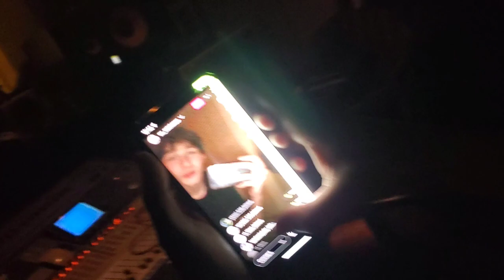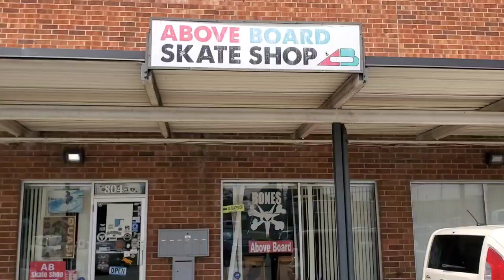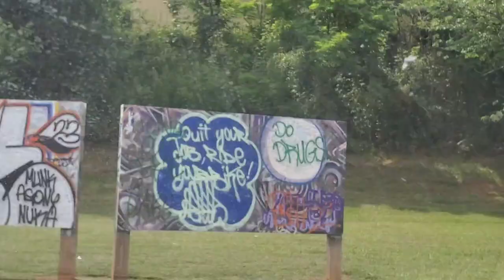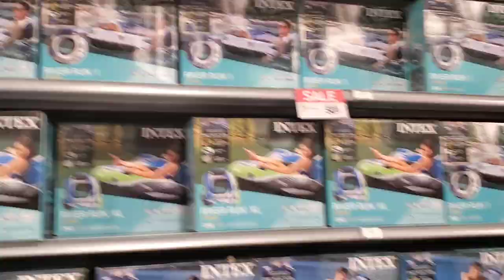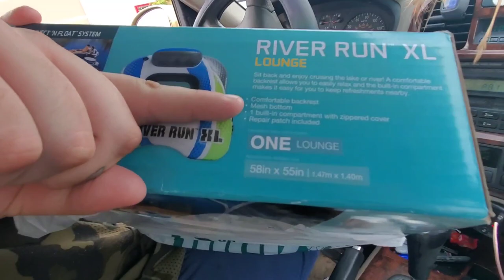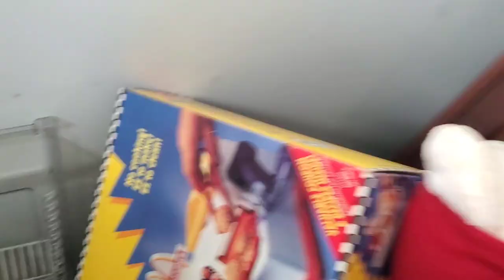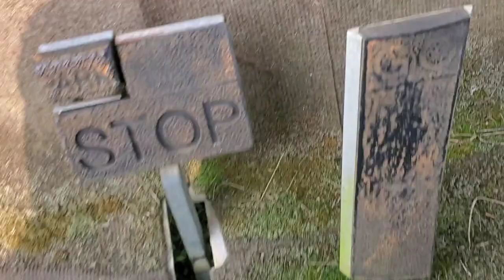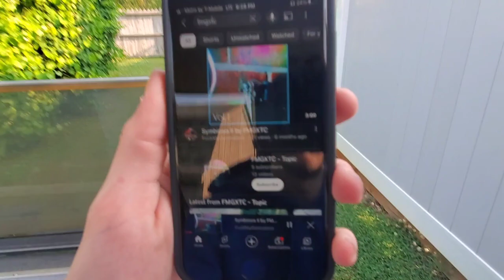FMG Vlogs Ep.18 Golf Cart RaftSki